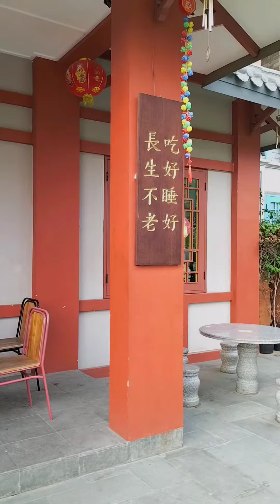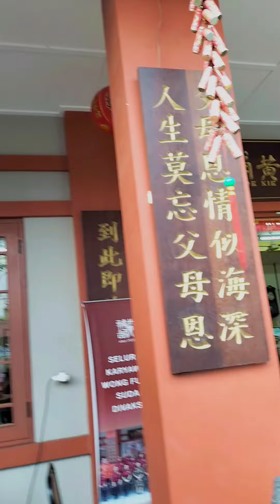游览雅加达唐人街 jalan-jalan ke pantjoran PIK